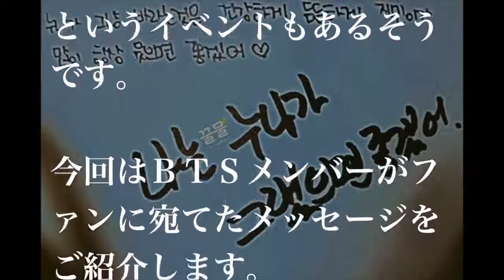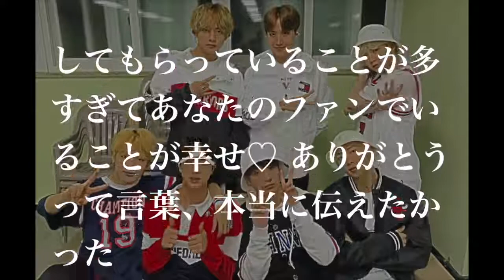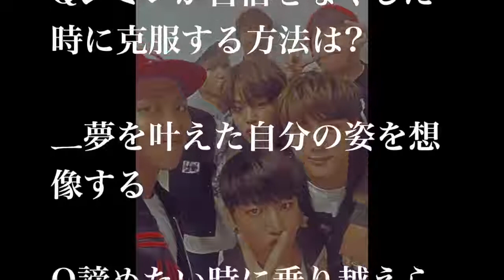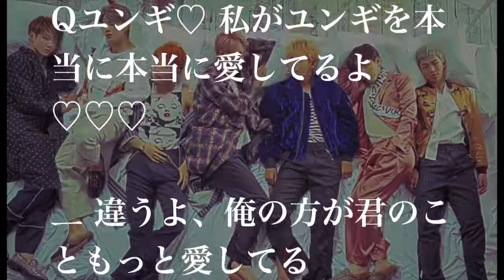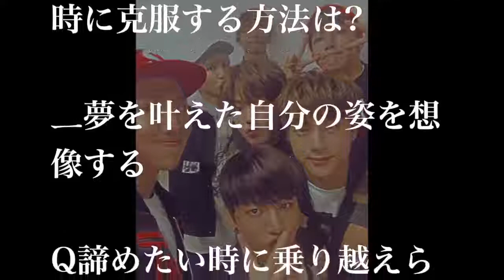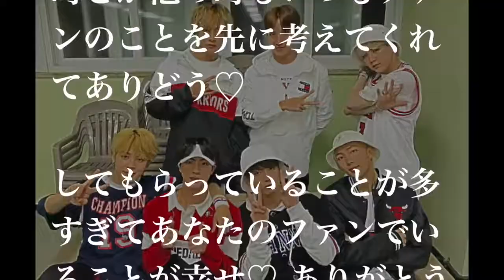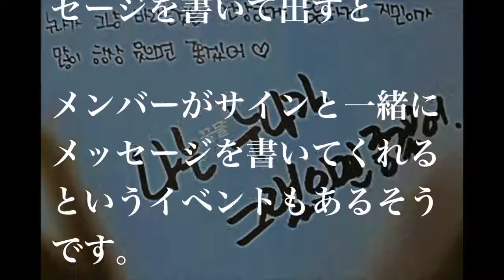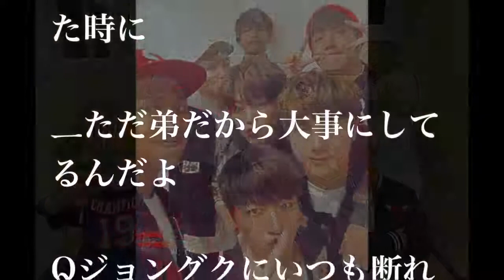【感動】防弾少年団 メンバーがファンに宛てたメッセージがヤバい「俺の方が君のこともっと愛してる」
再アップしました！ 【関連動画】 BTS (防弾少年団) 'MIC Drop -Japanese ver.-' Official MV